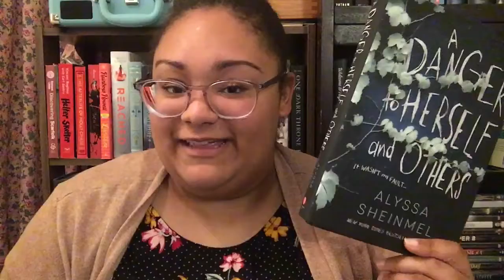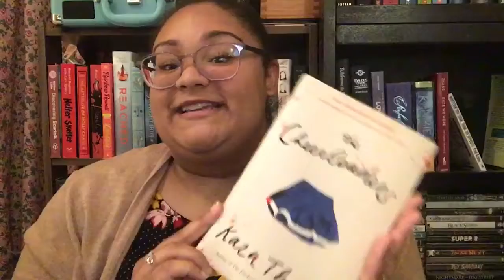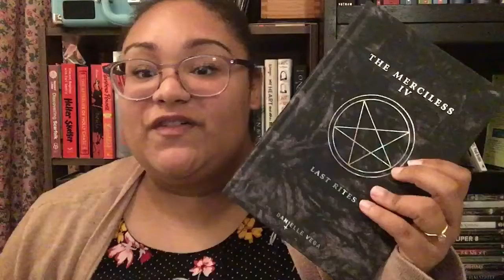BOOKS I BOUGHT FOR THE COVER